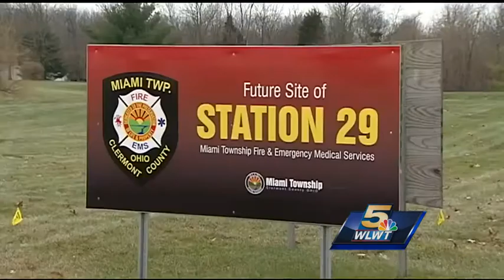New firehouse opens in Clermont County's Miami Township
Driving along Route 131 in Clermont County, it might be hard to spot their newest location tucked behind a retail strip in what almost looks like a garage.